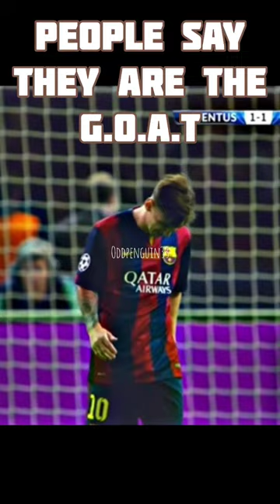THE REAL GOAT...